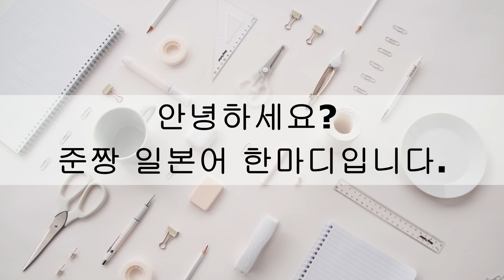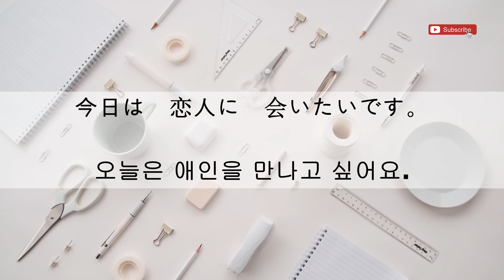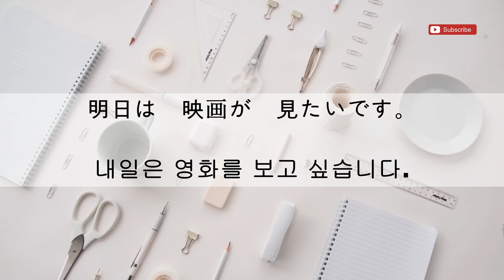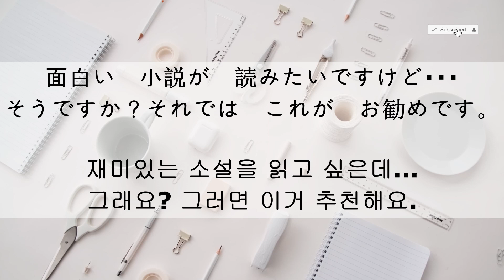75 [동사의 ます형+たい＋です]-[동사의 ます형+~하고 싶습니다]일본어 기초#일본어 회화#준짱#일본어 한마디